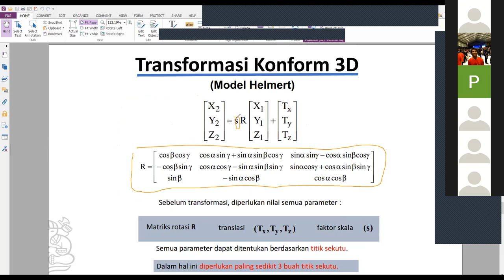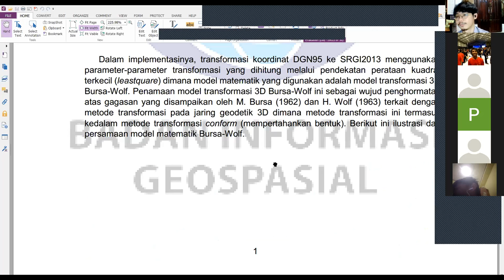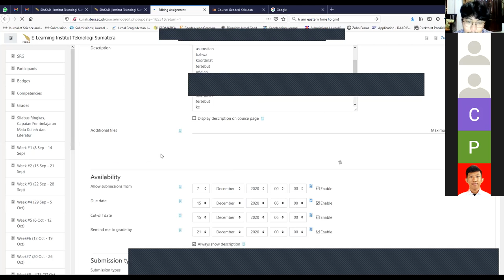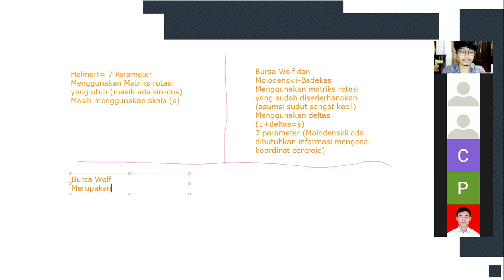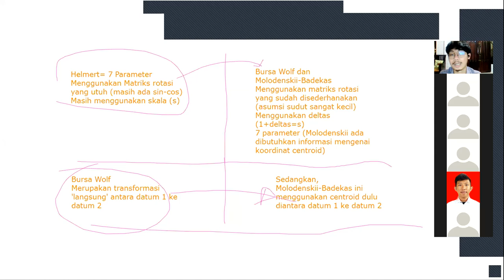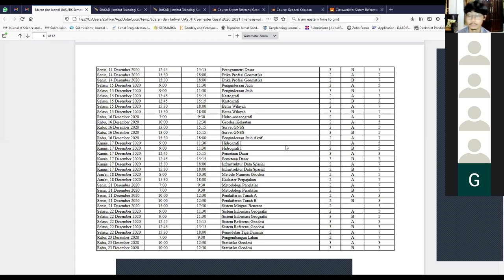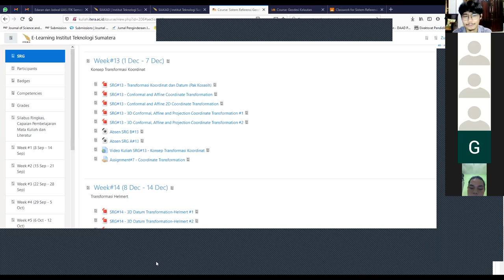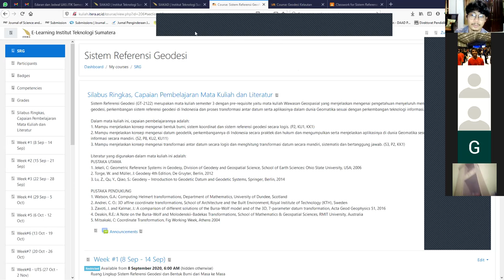Kuliah SRG#15.2 Part#2 - Transformasi Bursa Wolf dan Molodenskii Badekas